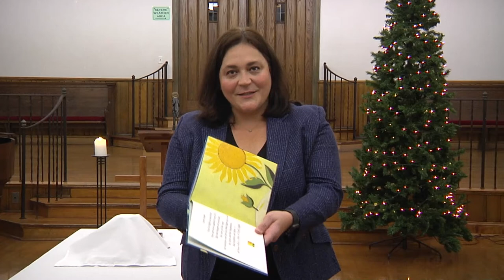The First Sunday After Christmas, December 27, 2020 9 a.m. Service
First Sunday After Christmas, First Congregational Church, United Church of Christ, Columbus, Ohio.

To give to the mission of the day or to the general fund of the church please

If you are interested in more information and/or in how to become a member of this faith community, please contact the church office at .